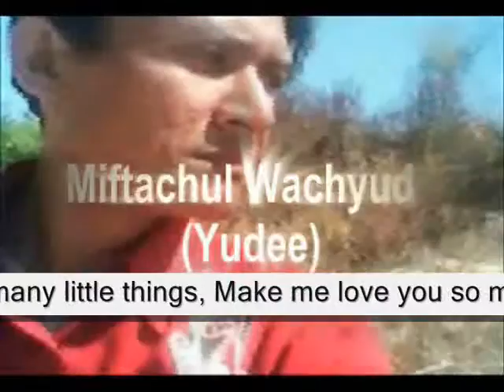voice and The warmth ,